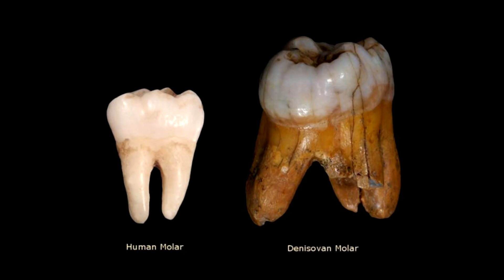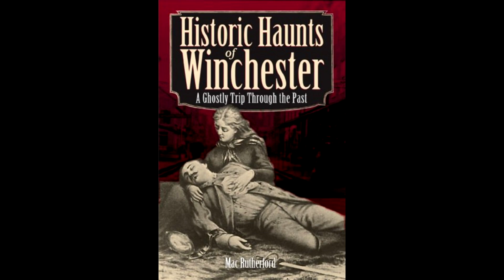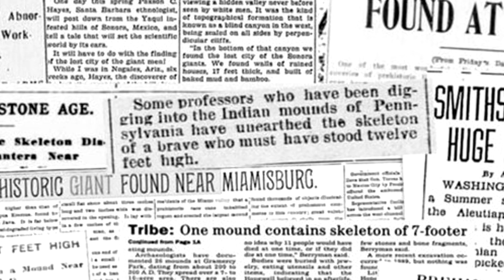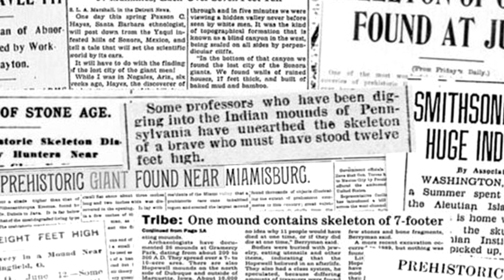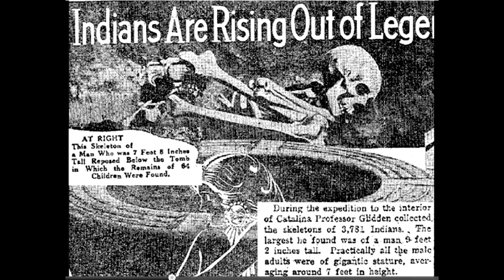Existieron gigantes en la antigüedad? 2da parte